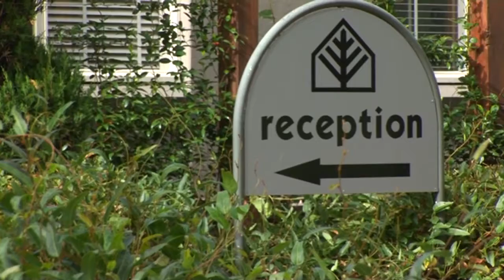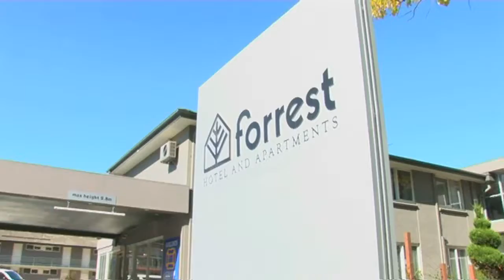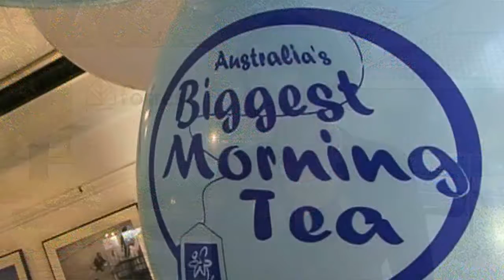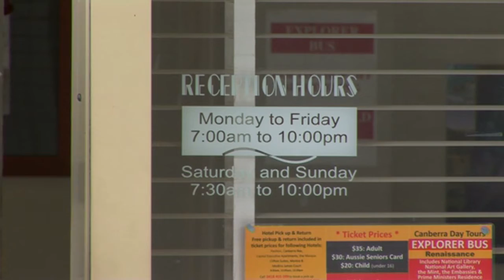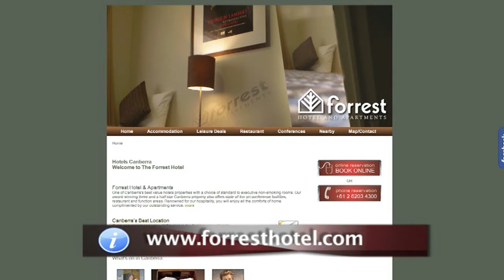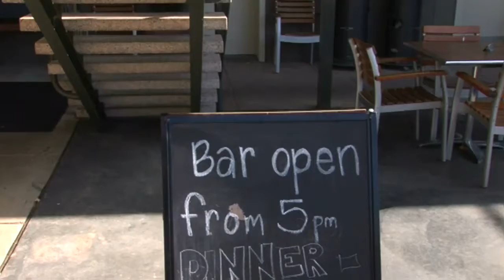Forrest Hotel And Apartments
Interview with Dorothy Waldren